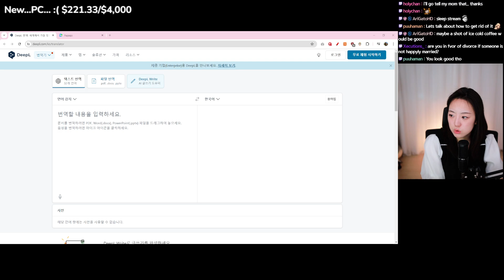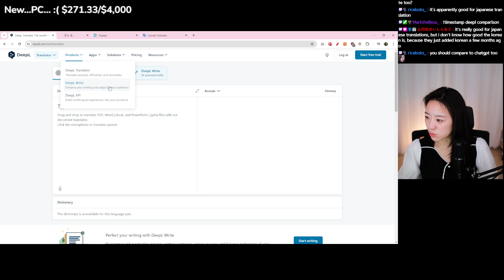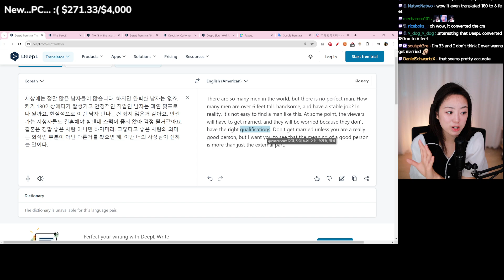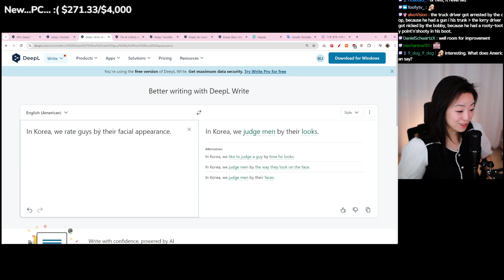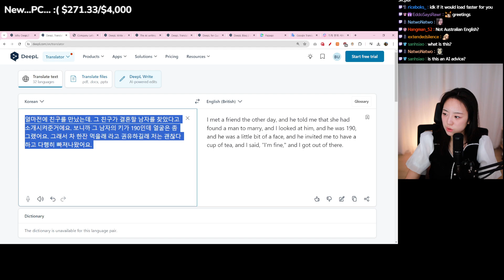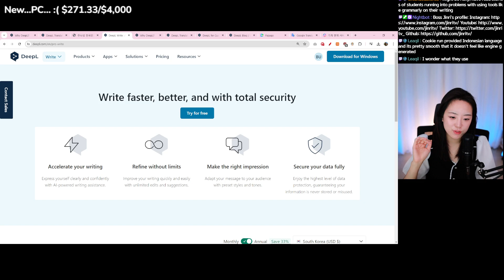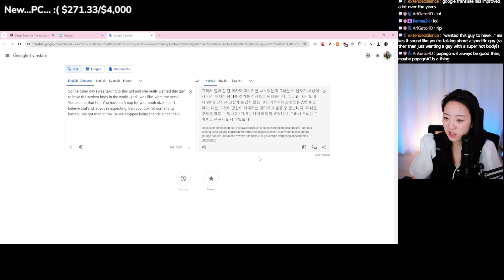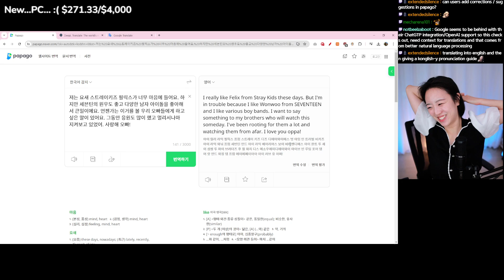[FULL] Chatting about life & Reviewing DeepL